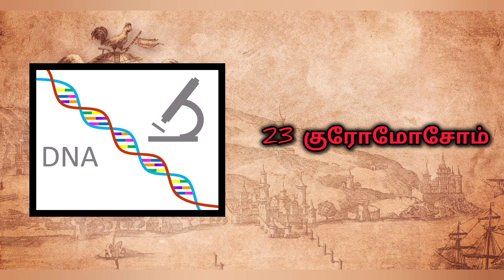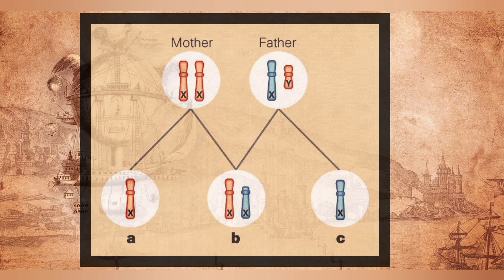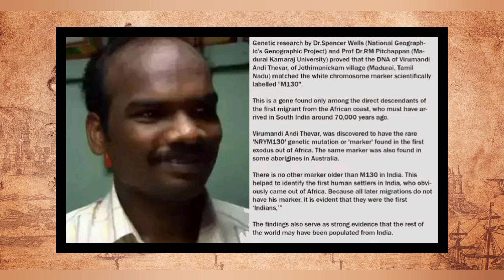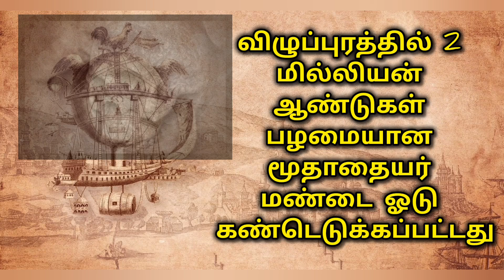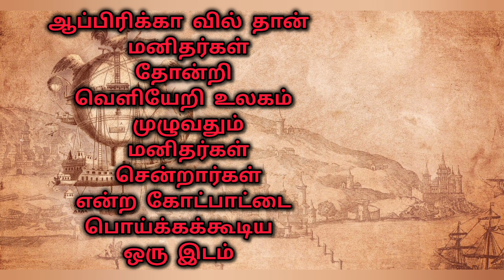தமிழ்நாட்டில் கண்டுபிடிக்கப்பட்ட 60,000 வருடங்கள் பழமையான DNA | குமரிக்கண்டம் | தமிழரின் வரலாறு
உலகின் மிகப் பழமையான DNA | பழமையான உயிரியல் ஆராய்ச்சி | Ancient DNA Discovery in Tamil

இந்த வீடியோவில், உலகின் மிகப் பழமையான DNA கண்டுபிடிப்பின் ஆவணங்களை ஆராய்கிறோம். ஆய்வாளர்கள் பரிணாம வளர்ச்சி மற்றும் காட்டு உயிர்களின் மரபணுக்களைப் பற்றிய புதிய தகவல்களை கண்டறிந்துள்ளனர். இந்த வீடியோ உங்கள் அறிவை மேலும் விரிவுப்படுத்த உதவும்.

இந்த வீடியோவில், நீங்கள் தெரிந்து கொள்ளக் கூடிய விஷயங்கள்:

உலகின் மிகப் பழமையான மனித மற்றும் உயிரியல் DNA பற்றிய ஆராய்ச்சி.
DNA கண்டுபிடிப்பு மற்றும் அதன் அரிய தகவல்கள்.
பழமையான உயிர்களின் பரிணாம வளர்ச்சி.
அறிவியல் வளர்ச்சியுடன் தொடர்புடைய புதிய கண்டுபிடிப்புகள்.